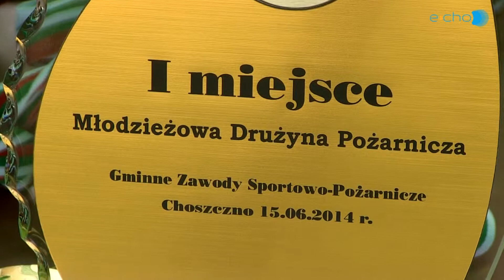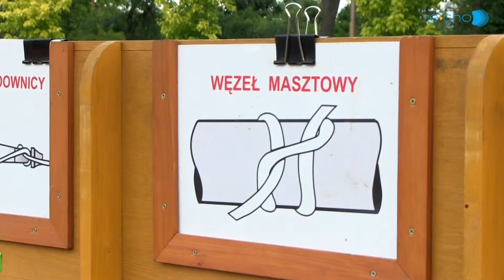Gminne Zawody Sportowo – Pożarnicze OSP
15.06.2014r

Dostęp oraz korzystanie z materiałów na kanale YouTube telewizjachoszczno podlega obowiązującym przepisom prawa i następującym warunkom. Żadne nagranie udostępnione na kanale YouTube telewizjachoszczno, nie może być reprodukowana, powielana, ani rozpowszechniana na żadnym nośniku bez zgody właściciela praw autorskich. W przypadku portali internetowych dodatkowym warunkiem jest zamieszczenie aktywnego linku do strony, z której pochodzą informacje. W razie jakichkolwiek wątpliwości lub chęci uzyskania dodatkowych informacji należy się skontaktować z Biurem Obsługi Klienta ul.